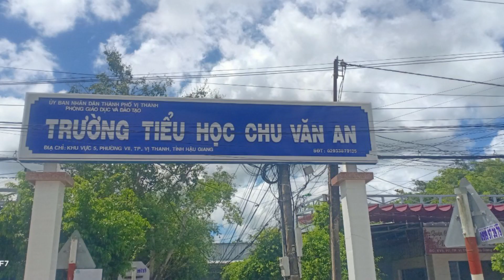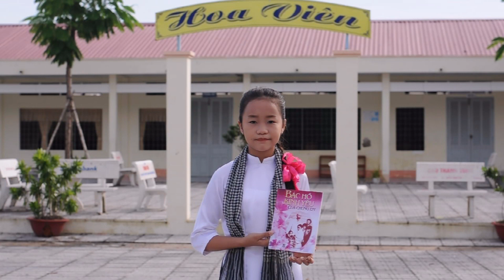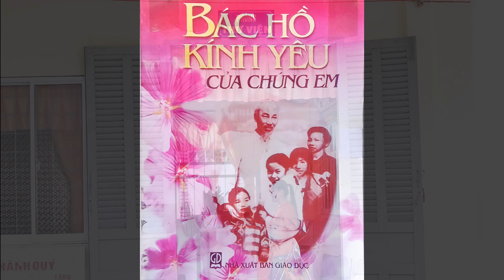D070. Phạm Hà Hân. Bác Hồ kính yêu của chúng em